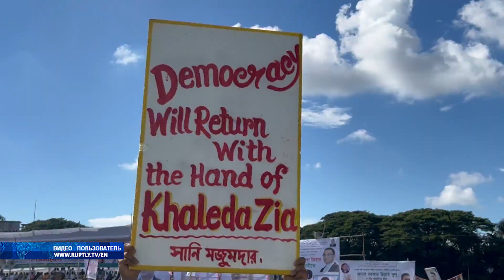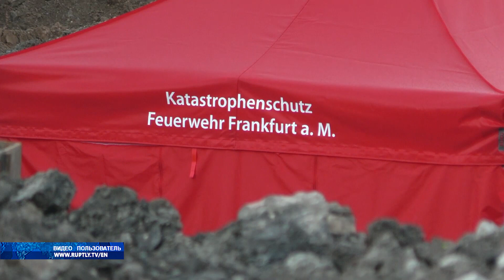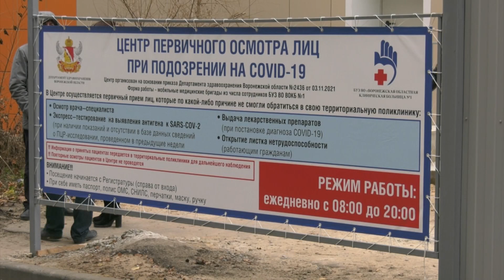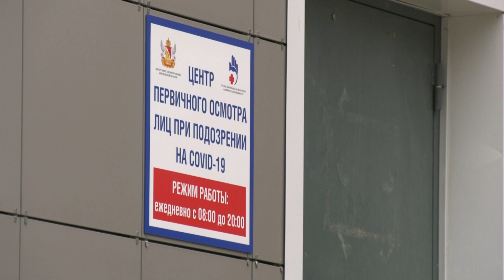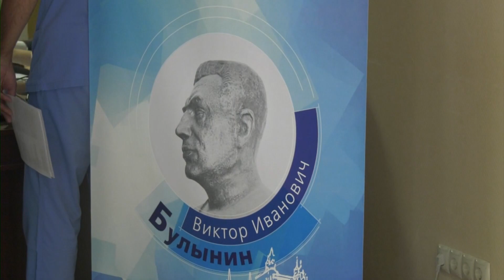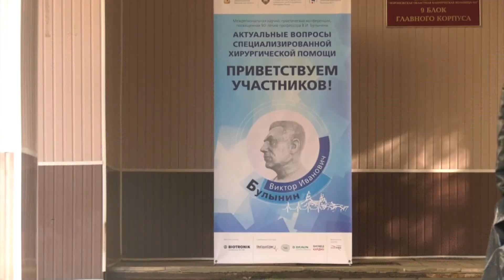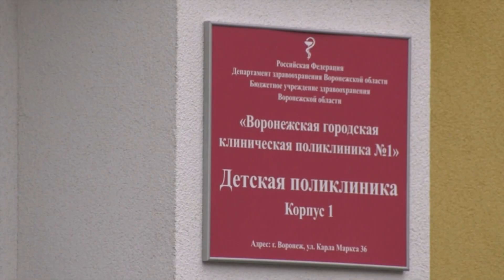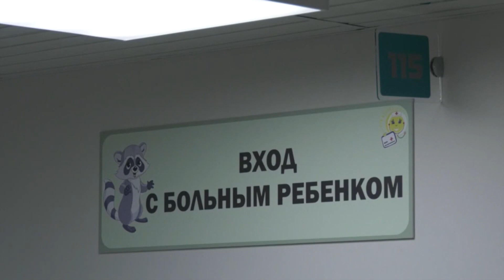Новости 13 10 22